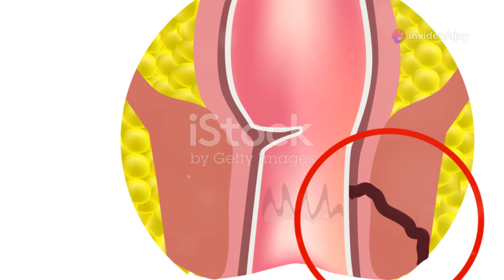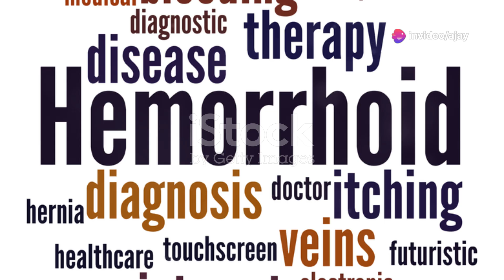जानिए बवासीर (पाइल्स) , फिशर , फ़िस्तुला (भगंदर ) , pilonidal साइनस में अंतर - डॉक्टर करन आर रावत से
बवासीर, फिशर, फिस्टुला और पाइलोनिडल साइनस में अंतर: डॉ. करन आर. रावत

डॉ. करन आर. रावत, जो आगरा और निकटवर्ती क्षेत्र में बवासीर, फिशर, फिस्टुला, और पाइलोनिडल साइनस के उपचार के लिए सबसे श्रेष्ठ डॉक्टर और सर्जन हैं, हमें इन स्थितियों के बीच के अंतर को समझा रहे हैं।

बवासीर (Piles)
बवासीर, जिसे हेमोराइड्स भी कहा जाता है, गुदा (ऐनस) और मलाशय (रेक्टम) की नसों की सूजन और व्रण की स्थिति है। इसमें नसें फूल जाती हैं और कभी-कभी खून भी आ सकता है। बवासीर दो प्रकार की होती है:
- आंतरिक बवासीर (Internal Hemorrhoids): यह गुदा के अंदर होती है और आमतौर पर दर्द नहीं होता, लेकिन खून आ सकता है।
- बाहरी बवासीर (External Hemorrhoids): यह गुदा के बाहर होती है और इसमें दर्द, सूजन और खुजली हो सकती है।

फिशर (Fissure)
फिशर गुदा के पास की त्वचा में छोटे-छोटे दरार होते हैं। यह दरारें गुदा के छिद्र पर उत्पन्न होती हैं और मल त्याग के समय अत्यधिक दर्द और खून का कारण बनती हैं। फिशर का प्रमुख कारण कठोर और बड़ा मल होता है जो गुदा की त्वचा को खींचकर फाड़ देता है।

फिस्टुला (Fistula)
फिस्टुला एक असामान्य सुरंग होती है जो गुदा के अंदरूनी हिस्से और बाहरी त्वचा के बीच बन जाती है। यह अक्सर संक्रमण या फोड़े के कारण उत्पन्न होती है। फिस्टुला में लगातार दर्द, सूजन, और मवाद का रिसाव हो सकता है।

पाइलोनिडल साइनस (Pilonidal Sinus)
पाइलोनिडल साइनस एक छोटा छेद या सुरंग होती है जो त्वचा के नीचे बनती है, खासकर नितंबों के बीच की दरार में। यह अक्सर बालों के फॉलिकल्स में संक्रमण के कारण उत्पन्न होती है और इसमें मवाद भर सकता है, जिससे दर्द और सूजन होती है।

### उपचार और विशेषज्ञता
डॉ. करन आर. रावत इन सभी स्थितियों के उपचार में विशेषज्ञ हैं और उन्होंने अपने उत्कृष्ट सर्जिकल और चिकित्सा कौशल के साथ कई मरीजों को राहत दी है। उनकी उच्चतम गुणवत्ता की सेवाएं और समर्पण ने उन्हें आगरा और निकटवर्ती क्षेत्रों में सबसे प्रतिष्ठित डॉक्टर और सर्जन बना दिया है।

इन स्थितियों के बारे में अधिक जानकारी और उपचार के लिए, डॉ. करन आर. वे आपके स्वास्थ्य के प्रति समर्पित हैं और आपको सर्वश्रेष्ठ उपचार प्रदान करने के लिए प्रतिबद्ध हैं।